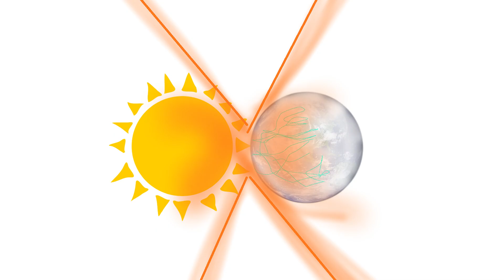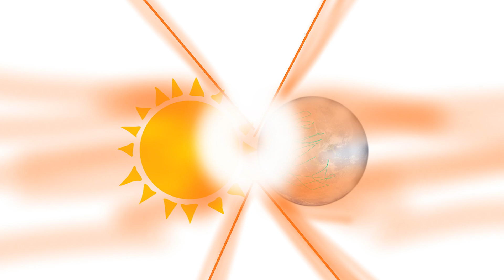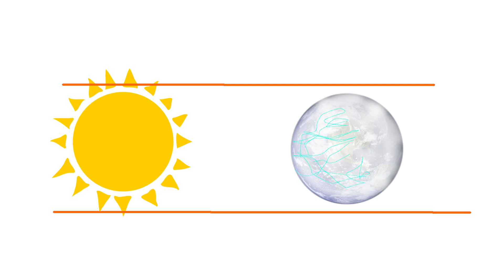What If EARTH Was As Big As The Sun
Ever wondered What If EARTH Was As MASSIVE As The Sun? In this mind-bending science documentary, we explore a what if scenario that stretches the limits of your imagination and tackles some of the biggest questions in science. From the moment you press play, you’ll join us on an epic cosmic journey through the solar system, examining what happens if our blue planet swelled to match the Sun’s colossal size. Strap in for an astronomy adventure that redefines everything you thought you knew about planet dynamics, gravity, and the very fabric of the universe.

TIME STAMPS:
00:00 - Intro
01:01 - More Land? More Like a Deadly Squash Zone
01:48 - Space Junk Deluge: When Satellites Rain
03:00 - Atmosphere on Steroids
03:33 - Humans vs. The New Normal
04:31 - Heaven or (He)Hell?
05:24 - Everything Else (Spoiler: Dead Silence)

In this earth documentary, we break down:

What if Earth was bigger: Discover how doubling, tripling, or expanding Earth’s radius would reshape continents, oceans, and the atmosphere.

What if Earth increases in size: Learn how surface gravity, tectonic forces, and volcanic activity would respond if our home became a gas-giant-like behemoth.

What if Earth was close to the Sun: We also tackle the fiery scenario of moving Earth into the Sun’s inner furnace—what temperatures, radiation levels, and catastrophic effects would follow?

What if the Sun itself suddenly grew or shrank—compare and contrast these cosmic “what if”s to see how delicate the balance of our cosmos truly is.

Whether you’re a seasoned scifi fan or just a curious mind eager to grapple with what if questions about Earth, the Sun, and our place in the universe, this video has something for everyone. Get ready for stunning visual simulations, expert commentary on astronomy, and clear explanations of complex science—no PhD required!